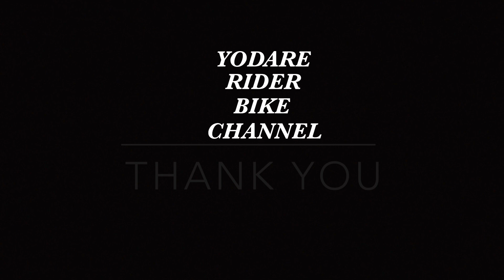☆GPZ900R赤い彗星☆Z900RS火の玉☆宮ヶ瀬ダム☆鳥居原ふれあいの館☆裏道志☆道志村☆ゴールデンウィークひたすら2台で走る☆KAWASAKI☆EXHAUST☆2023☆GW☆TOURING☆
ゴールデンウィーク！第一弾ツーリングは宮ヶ瀬からスタート！ダムを走ってコーヒーブレイクタイム鳥居原「ふれあいの館」へ〜!!

バイクがイッパイ！今回は赤い彗星GPZ900Rさんと火の玉Z900RS2台でココから道志へGO〜!!

413の混み具合が激しかったので裏道志の峠道を攻めながら向かいました！「どうし道の駅」の駐車場もカナリのパツパツでした〜!!

バイク乗ろうぜ！
バイク最高！
押忍！

ʕ⁎̯͡⁎ʔ༄

Monden outdoor - YouTube
キャンプoutdoorチャンネル

MFK-242
キャンピングシェルベース

TANAX
MFK-204(ブラック)
デジバッグプラス／ヒップ

TANAX
MFK-102(ブラック)
キャンピングシートバッグ2

k-factory
ライディングステップ

STRIKER
アルミビレットフェンダーレスキット

Kriega
クリーガ ラックサック R25

kushitani
K-3588 LEG BAG
レッグバッグ

KUSHITANI
クシタニタンクバッグ
K-3553 U.F.TANK BAG

Dainese
METROPOLIS D-WP® SHOES
D-DRY®